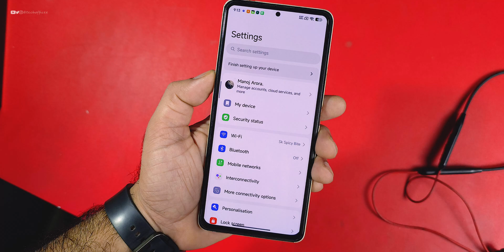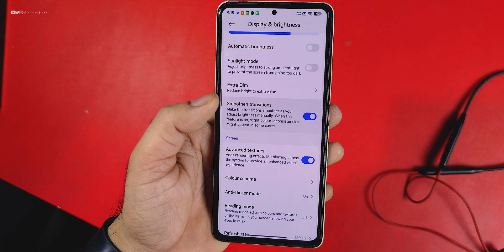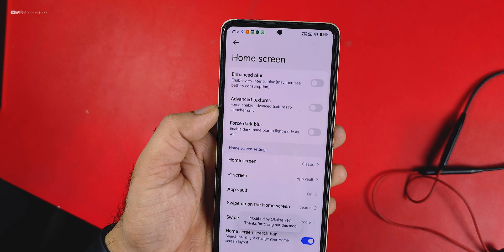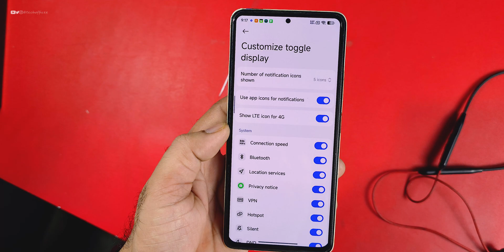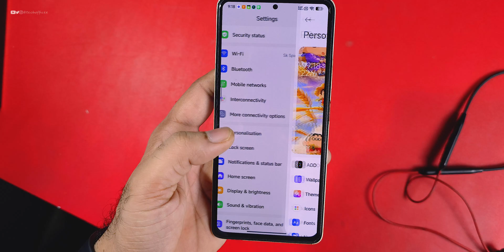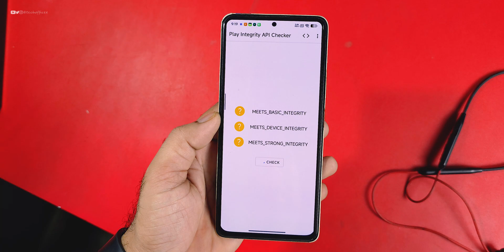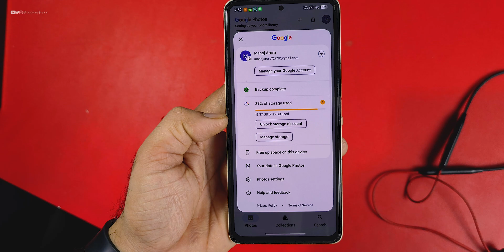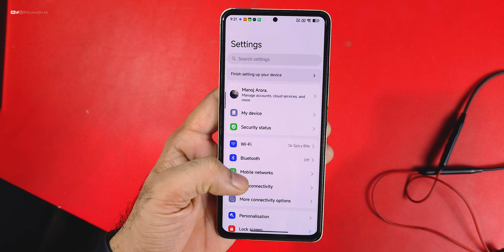Stock HyperOS 2.2 Mod for Redmi Note 10 Pro/Max Review, Smooth Ui, Good Modifications and more..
Cheers 😉

HyperOS
Custom ROM
Root
Ksu
Ksu next
Magisk
Apatch
Custom Recovery
BEST ROM
GAMING ROM
Theme
Official update
Tech office